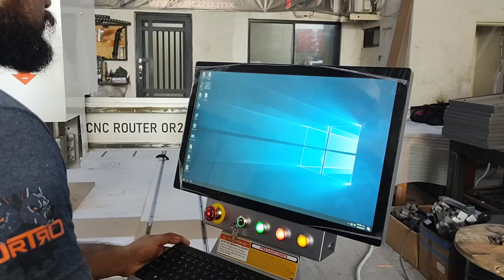CNC 2030 Router-Corta Vidrio Marca ORTRO, área de corte 2000*3150*300mm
CNC OR2030 Router y Corta Vidrio, con área neta de corte de 2000x3150x300mm, máquina fabricada en México por ORTRO Maquinaria